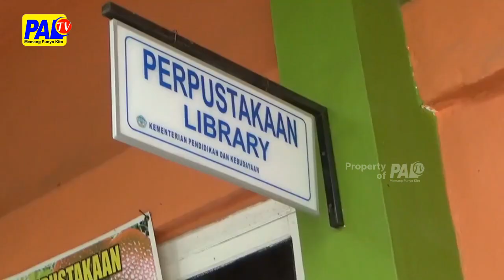JELANG PPDB SD DAN SMP, DISDIK OKU PESAN JANGAN ADA TITIPAN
PENERIMAAN PESERTA DIDIK BARU ATAU PPDB JENJANG SD DAN SMP TAHUN AJARAN 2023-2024 DI KABUPATEN OKU SEGERA DIBUKA// DINAS PENDIDIKAN OKU MENGINGATKAN PIHAK SEKOLAH DAN ORANG TUA MURID JUJUR PADA MOMENTUM PPDB INI///